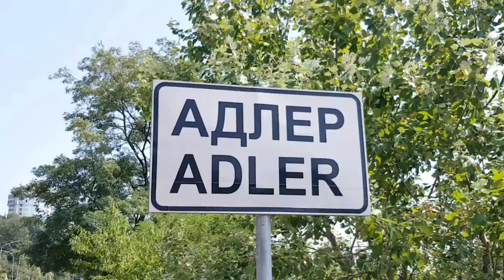Адлерское пасмурное утро | Жизнь в Адлере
Всем привет!
В Адлере даже пасмурное утро выглядит празднично и весело! Если ты в машине,  не идешь по улице!